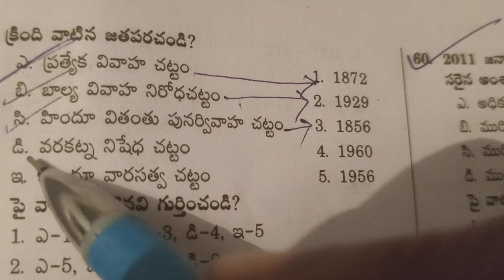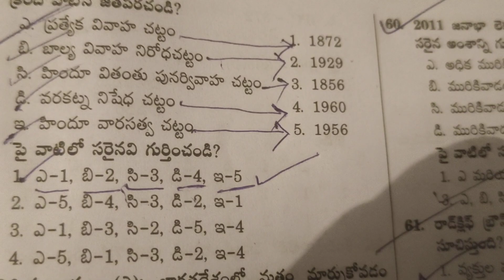January 28, 2024